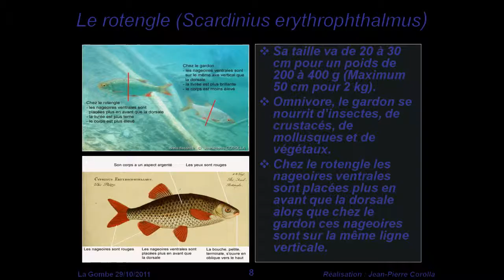005 rotengle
fiche rotengle